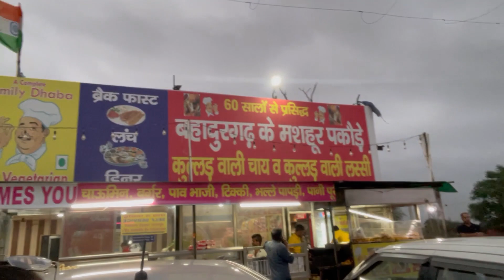Dekhiye kya karne haryana pohche 🤣🙈 Kanika Rana Vlogs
Hi everyone, enjoy my daily vlogs at 10:00 am. Hope you will all love it and support my vlogs.

Smile Up Clinic

181-A Subhash Nagar, Model Town, Rohtak

In Video - Kanika Rana